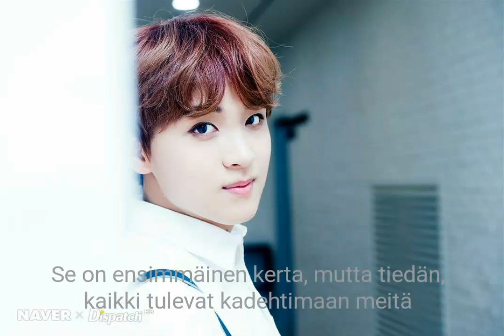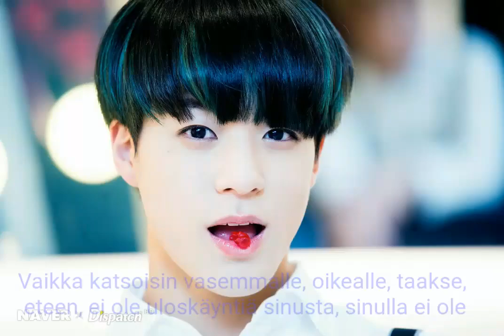NCT DREAM - My First and Last - finsub tms emt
I don't own pics or music 8))))